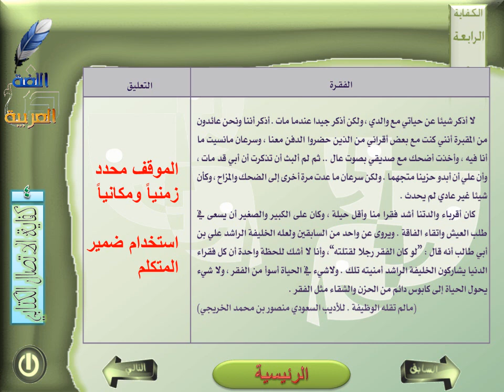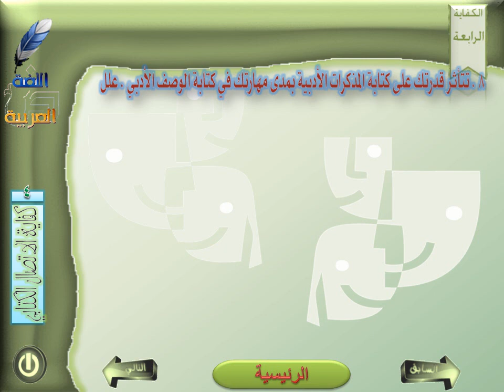أول ثانوي_ لغةعربية2 _الأسبوع االثالث عشر _االمذكرات الأدبية _الوحدة الرابعة